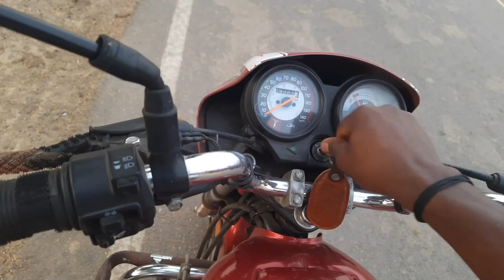Thanda ke bahane hamra I Tad Ka Tadi Pikar khub Gana Gaya I Famliy vlogs ds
Family vlogs Ds
FAMILY VLOGS DS
family blog
FAMILY BLOGS
dally Vlog
dally vlogs

GOOD MORNING  दोस्तों हम यह वीडियो आप लोगों के Entertainment  और अपने लाइफ से जुड़े जानकारी के लिए बनाते हैं आप लोगों ने काफी प्यार और सपोर्ट किया है आगे भी करते रहेंगे और हम आपके लिए इसी तरह के वीडियो  बनाते रहेंगे किसी भी का बात हो तो हमें कमेंट जरुर करें नए दोस्तों से रिक्वेस्ट है चैनल को सब्सक्राइब कर वीडियो को लाइक शेयर जरूर करिए धन्यवाद

section 107 of the copyright Act  1976 allowance is made for "fair use" for purposes such as criticism, comment, news reporting, teaching, scholarship, and research. fair use is a sue permitted by copyright statute that might otherwise be infringing.